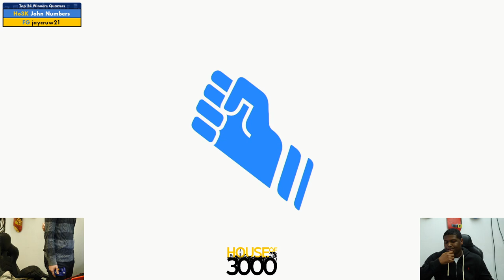Xenosaga LII Top 24 Winners Quarters John Numbers vs jaycruw21